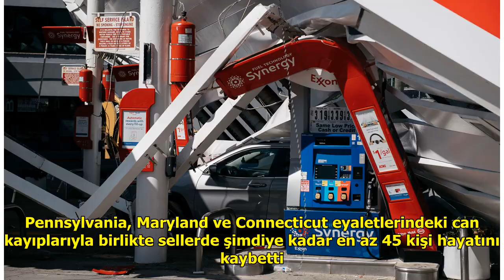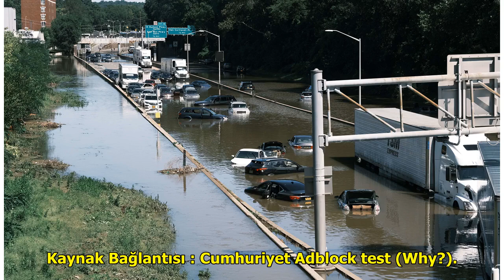New York'ta acil durum ilan edilmişti: ABD dehşeti yaşıyor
ABD'nin kuzeydoğusunda da etki...